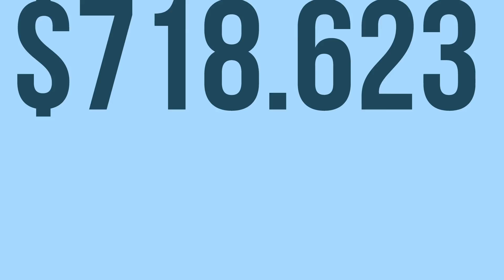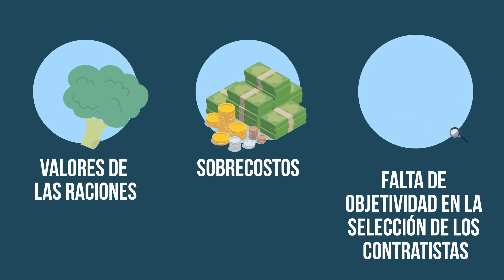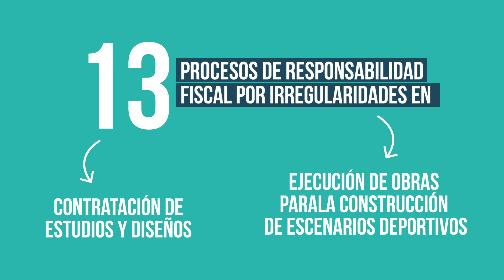Sector Social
“Todos los días ve uno este ballet de corrupción, que hay por todo el país y eso va a terminar mal” es una de las reflexiones del Contralor General frente a su gestión estos cuatroaños. Escándalos como el PAE abrieron los ojos de muchos colombianos.